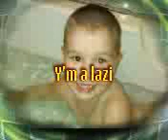cristi bossu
gkjadslvgjbsnc bxzvb in kineza am scris